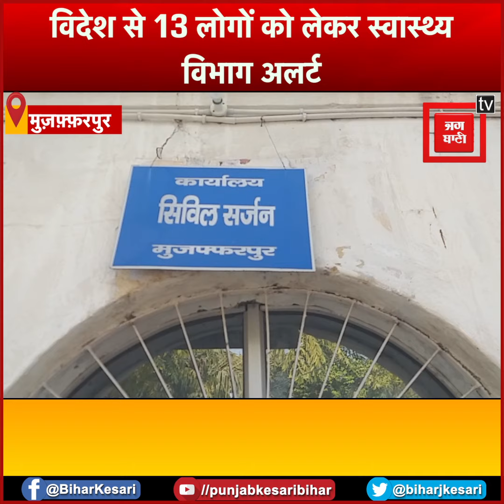Corona New Strain: Bihar आए 13 नए विदेशी नागरिकों में से एक Britain का, सभी किए गए आइसोलेट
देश में कोरोना के नए स्ट्र्रेन ने एंट्र्री कर ली है. कोरोना के इस नए रूप के मामले भी अब बढ़ते दिख रहे हैं. बिहार में भी कोरोना वायरस का प्रकोप जारी है... एक तरफ जहां स्वास्थ्य विभाग विदेश से आने वाले कोरोना वायरस के वैक्सीन को लेकर तैयारियां कर रही है, वहीं दूसरी ओर विदेश से 13 लोगों के मुजफ्फरपुर जिले में आने से स्वास्थ विभाग सकते में आ गया है...मुजफ्फरपुर के सिविल सर्जन डॉ शैलेश प्रसाद ने बताया कि विदेश से 13 लोगों के आने की जानकारी मिली है, जिनमें एक व्यक्ति ब्रिटेन से आया है